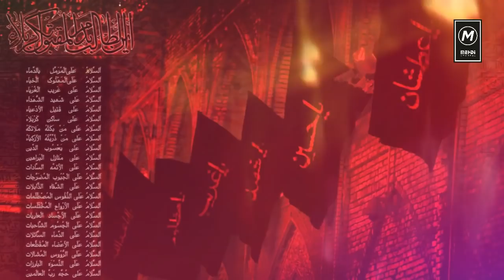KHAT LIKH REHI H || Noha || 2018, 1440 H. || Parvez Aalam Zaidi || MEHDI CHANNEL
Reciter - PARVEZ AALAM
Poetry - AAZAM ZAIDI
Audio - MOHD. ABBAS
Video - SAGAR MEHDI
Camera - MONISH KHAN
Posted By: MEHDI CHANNEL